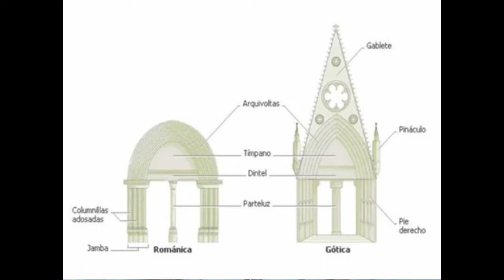Románico y gótico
Este vídeo trata sobre las características generales de ambos movimientos artísticos con ejemplos gráficos comentados.